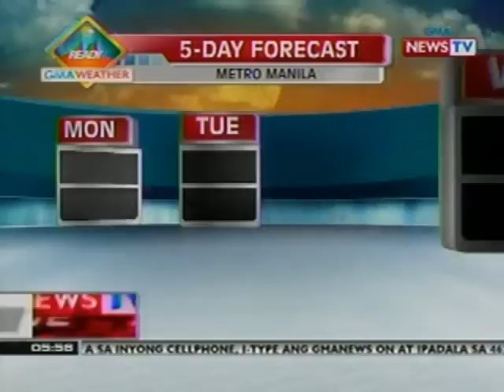NTL: GMA Weather Update as of 5:58PM (Oct. 14, 2012)